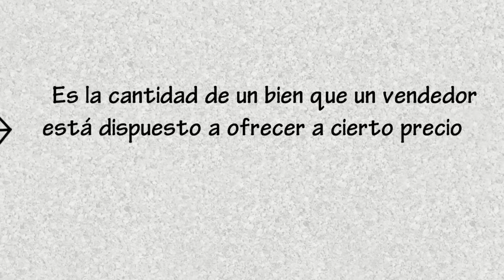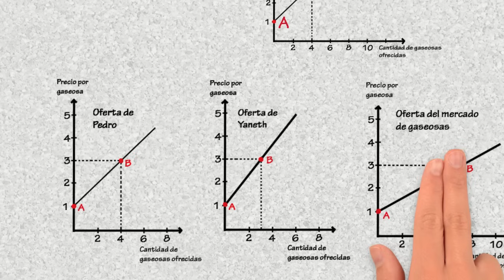Curva de oferta | Cap. 3 - Microeconomía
¿Qué significa la oferta en economía, cómo funciona la curva de oferta individual y cómo se construye la oferta de mercado de un bien?